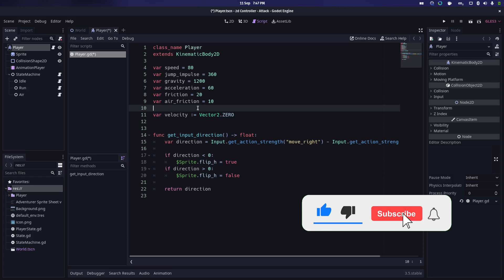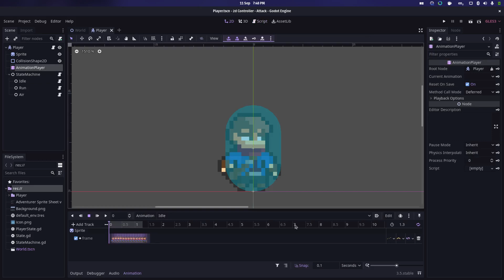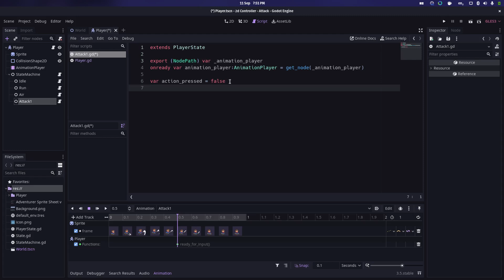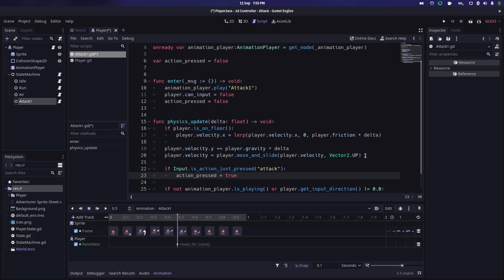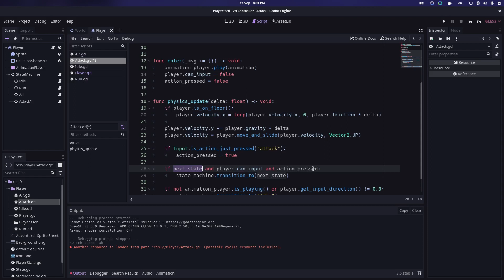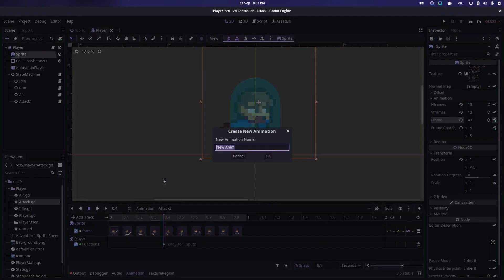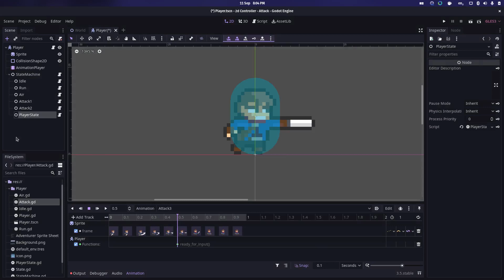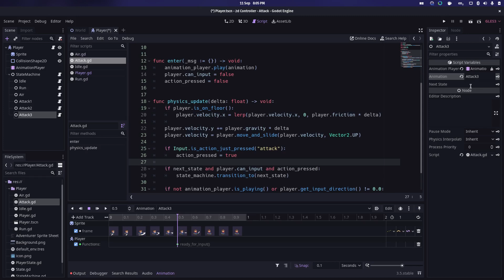Tutorial: Adding COMBO ATTACKS to our state machine player controller in Godot 3.5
This tutorial demonstrates how to extend our state machine player controller in Godot 3.5 to include combo attacks.

Contents:
00:00 The basic player controller
00:10 Adding a new input
00:30 Extending the player script
00:58 New attack animation
02:18 New attack state
04:02 Linking things up
05:00 Testing the attack in-game
05:16 Quick refactor
06:07 More animations for second and third attacks
07:47 More states for the attack animations
09:07 The final result